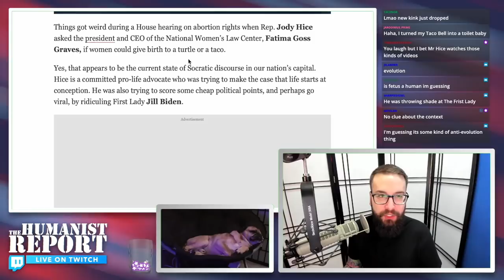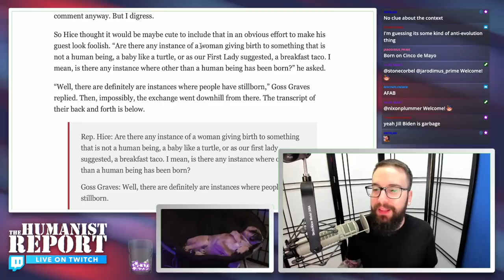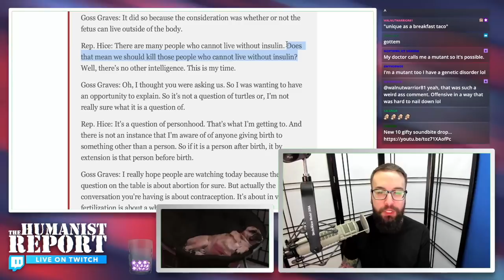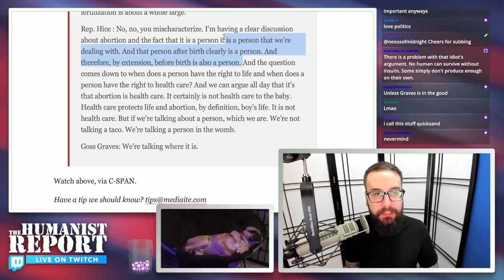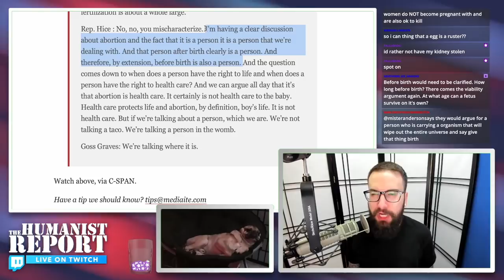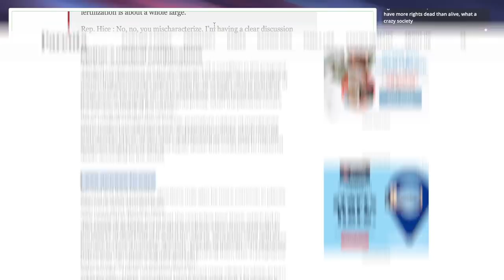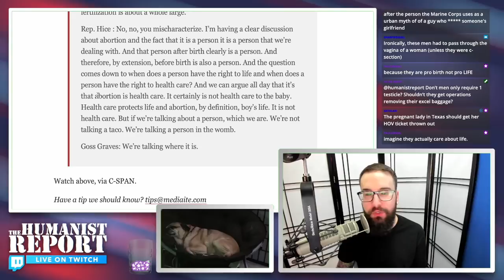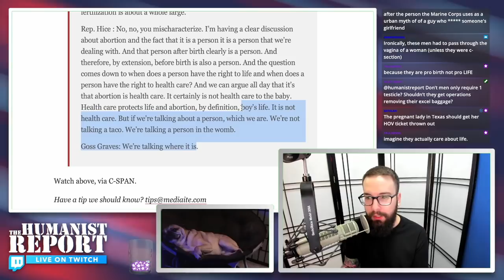GOP Lawmaker Asks if Women Can Give Birth to Turtles or Tacos